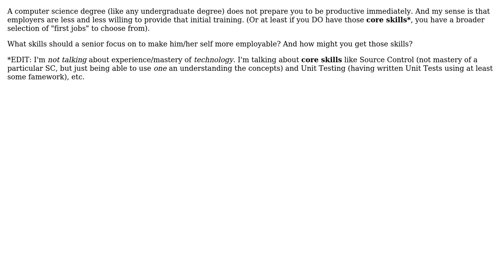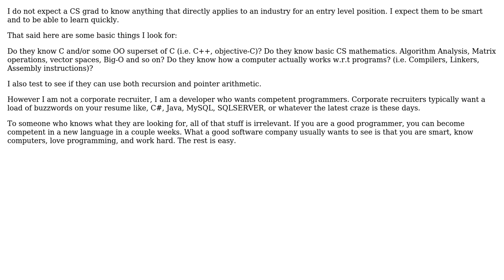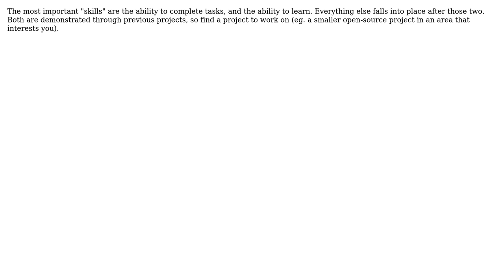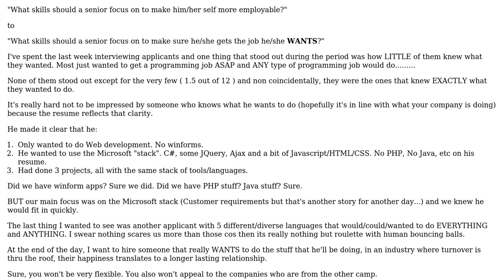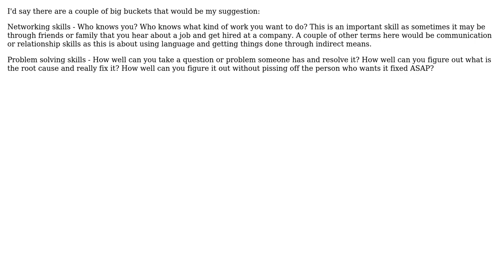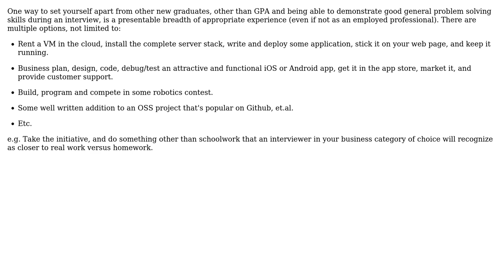Software Engineering: What core skills does a new Computer Science Graduate need to be employable?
With thanks & praise to God, and with thanks to the many people who have made this project possible! | Content (except music & images) licensed under CC BY-SA | Music | Images & others | With thanks to user Tyanna user Tangurena user Permas user P.Brian.Mackey user Nicholas Smith user MaxSan user Jonathan Henson user jhocking user JB King user hotpaw2 user gnat user Clay Nichols and the Stack Exchange Network Trademarks are property of their respective owners. You are responsible for your own actions.